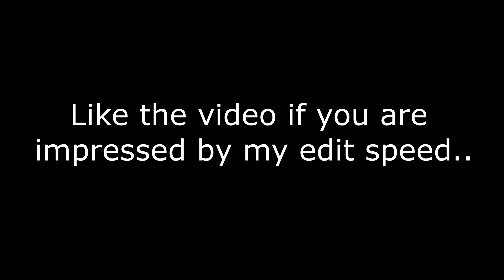Costa Rica 🌴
Creator Code: Ryft (ad)